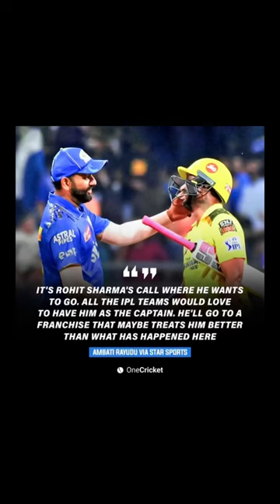Ambati Rayudu on Rohit Sharma